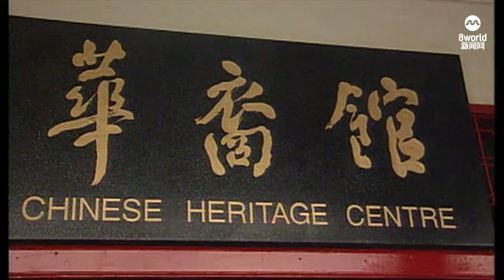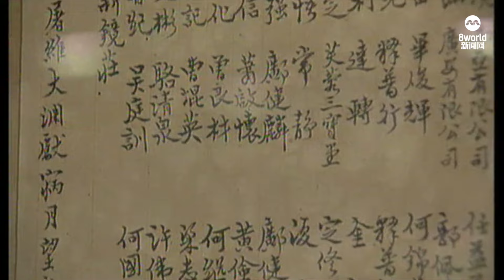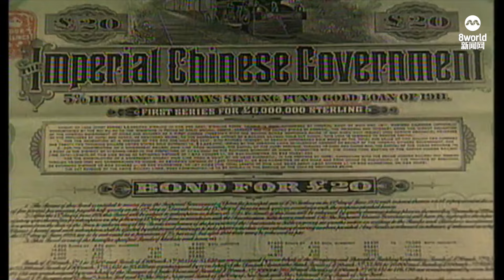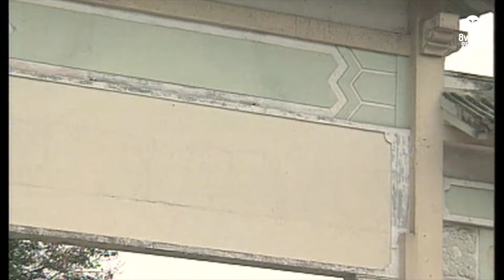【重温黄祖耀访问】1995年《焦点》：南大牌坊和华裔馆开幕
1995年5月17日南洋理工大学的华裔馆开幕时，黄祖耀也出席见证这个重要的里程碑，身为本地社团领袖的黄祖耀以行动表达祝贺，同时赞扬华人社团合作和继续努力的重要性。